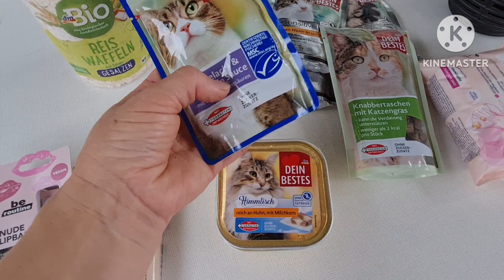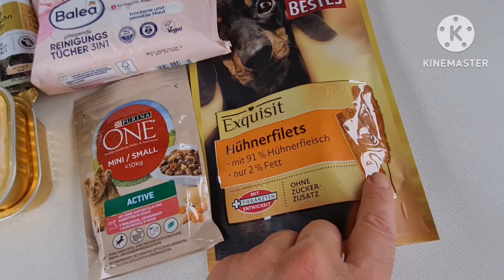Vlog 🇩🇪/Вкуснее любого шашлыка дача в Германии/картофель в казане/запах/ Казахстана 🇰🇿